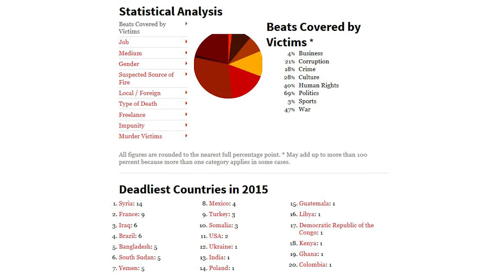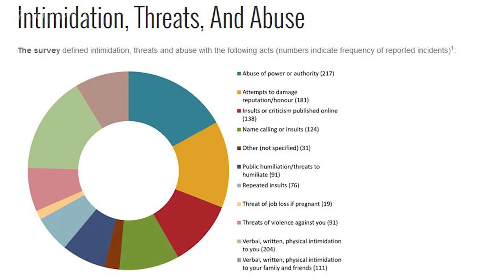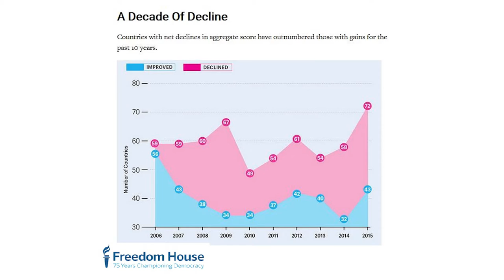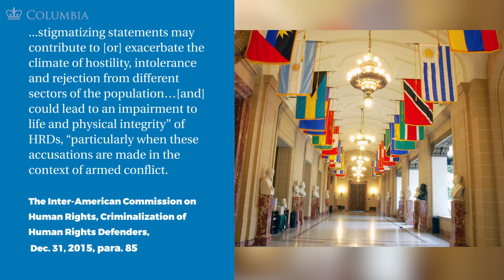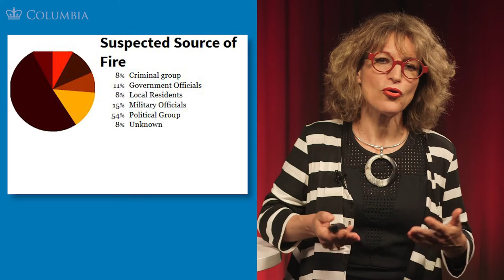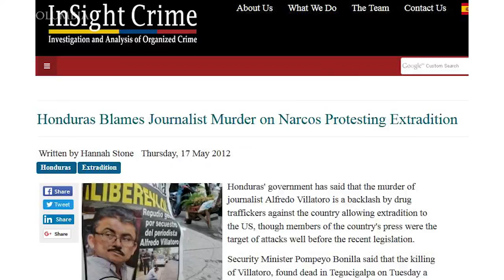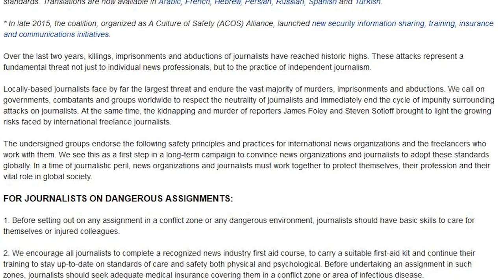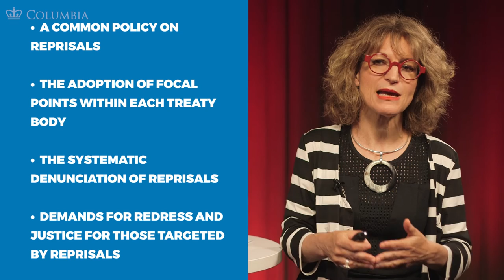MOOC FOE1x | 6.4.1 Violence against Expression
6.4.1 Protection of Journalist - Part I: Violence against Expression | FOE in the Digital Age - Part II